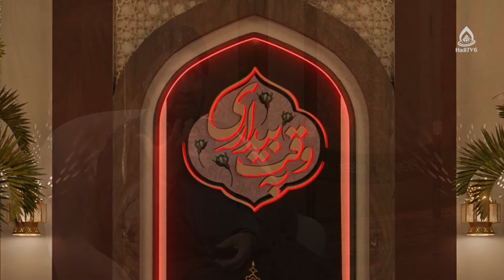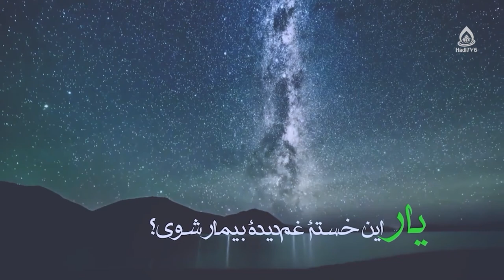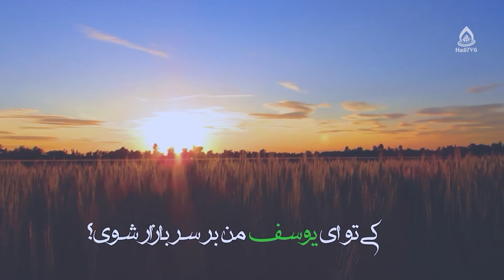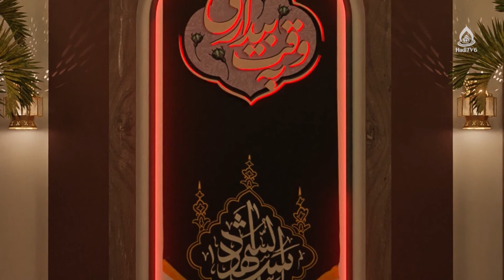زمینه ها و عوامل قیام امام حسین (علیه‌السلام)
برنامۀ «به وقت بیداری» قسمت ۲۴۵ از تلویزیون جهانی هادی (فارسی دری)، ۷ اسد ۱۴۰۱
کارشناس: حجت‌الاسلام والمسلمین سید عبدالکریم حسینی ساجدی
مجری: هادی مجتبایی